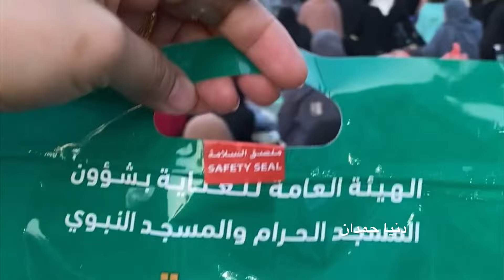افطار اول يوم رمضان من الحرم المكي وازدحام المعتمرين